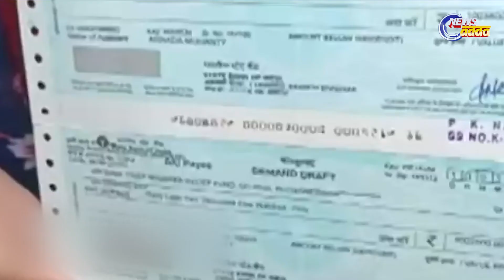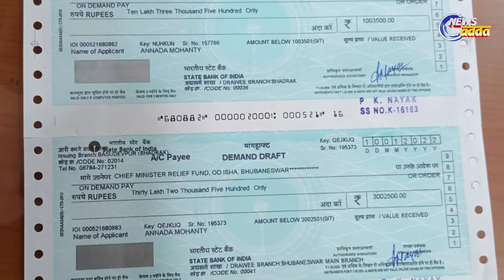Mausami Returns ₹40 Lakh to Govt Relief Funds | ସ୍ୱାମୀଙ୍କ ଚିକିତ୍ସା ପାଇଁ ପାଇଥିବା ଅର୍ଥ ଫେରାଇଲେ ମୌସୁମୀ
“ମୋ ସ୍ୱାମୀଙ୍କ ଚିକିତ୍ସା ପାଇଁ ବହୁ ମାତ୍ରାରେ ସାହାଯ୍ୟ ପାଇଥିଲି । ହେଲେ ସେ ତ ଆଖି  ବୁଜିଦେଲେ ଏବେ ପଇସା ଆଉ କ’ଣ କରିବି । ସେହି ଟଙ୍କା ଆଉ କିଛି ପରିବାର ମୁହଁରେ ହସ ଫୁଟାଇବାରେ ସାହାଯ୍ୟ ହେଉ ।” ଏପରି କିଛି କହି ନିଜ ମହାନତା ଦେଖାଇ ଛନ୍ତି ଭଦ୍ରକ ଜିଲ୍ଲା ବାସୁଦେବପୁର ଅଞ୍ଚଳର ବହୁ ଚର୍ଚ୍ଚିତ ମୃତ ଅଭିଷେକ ମହାପାତ୍ରଙ୍କ ପତ୍ନୀ ମୌସୁମୀ । ଏପରିକି କୌଣସି ଲୋଭ କିମ୍ବା ଚାପର ବଶବର୍ତ୍ତୀ ନ ହୋଇ ମୌସୁମୀ ସୋମବାର ଦିନ ଜିଲ୍ଲାପାଳଙ୍କୁ ୪୦ ଲକ୍ଷର ଚେକ୍ ପ୍ରଦାନ କରିଛନ୍ତି ।